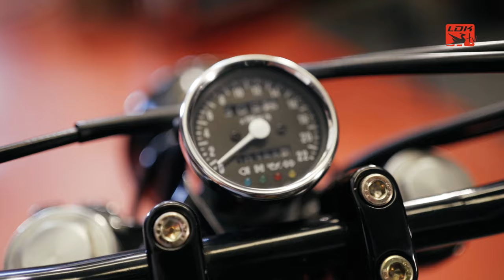Yamaha XT Scrambler [Lord Drake Kustoms]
Esta Yamaha XT Scrambler, ha sido elegida entre las 10 mejores motos scrambler de 2021 en Bikebound Magazine. El taller de transformaciones de motos en Málaga (España) de Lord Drake Kustoms ha customizado esta XT 600 que se hay colocado en el TOP 10.

Esta moto es la primera unidad de una edición limitada de 10 unidades que vamos a construir bajo pedido para clientes en cualquier parte del mundo. ¡No esperes y pídenos la tuya ahora mismo!